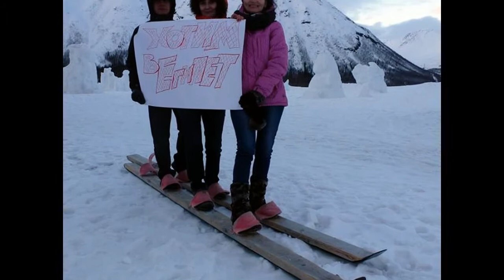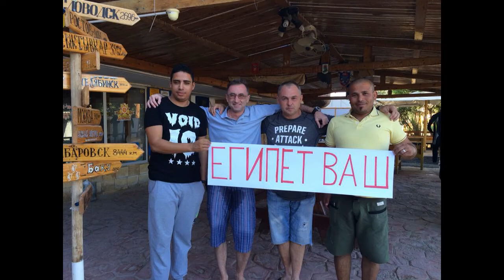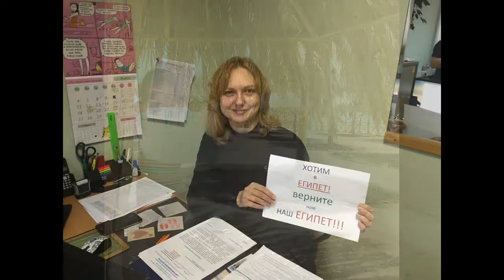Хотим в Египет - Египет Ваш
Вот уже 9 месяцев закрыто прямое авиасообщение России с  Египтом. Несмотря ни на что , русские туристы любят Египет и хотят вернуться сюда.
Летят в Египет через другие страны и спокойно отдыхают.
Этот ролик сделан на основе присланных  фото и видео- матералах  русскими туристами,  желающими вернуться в Египет.
А также,  проживающими в Египте людьми, которые  хотят показать, что в Египте безопасно жить и отдыхать!

Египет  -  прекрасен и красив.
Египет -  спокоен и безопасен.
Египет Ваш - ждет Вас!